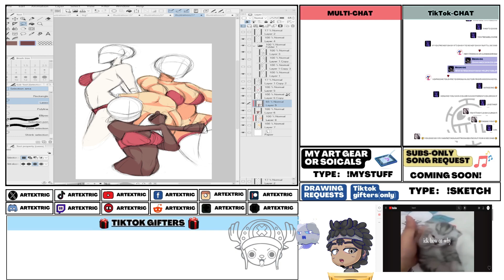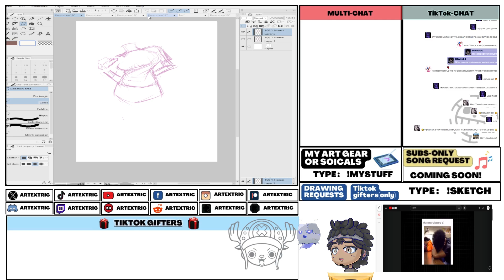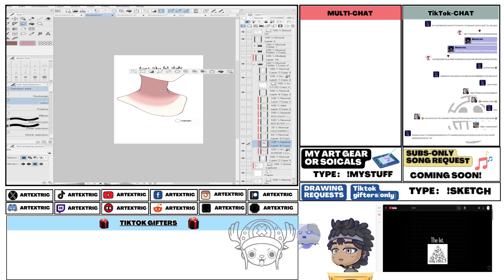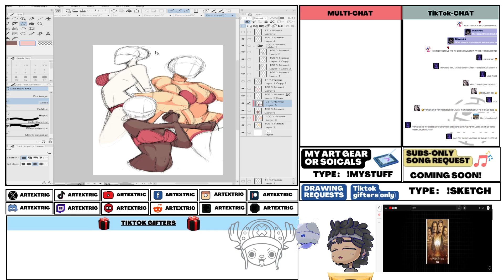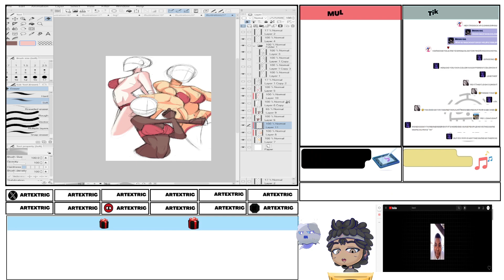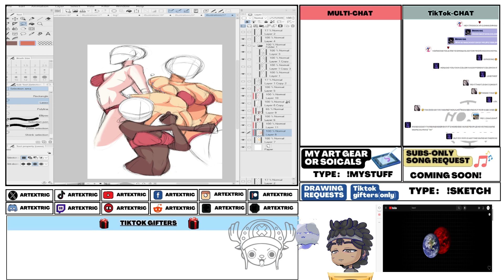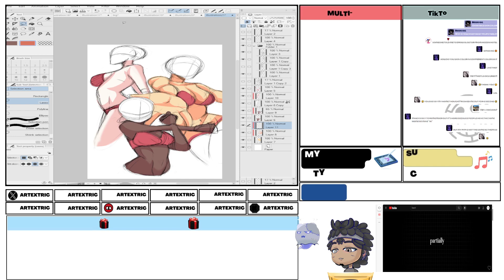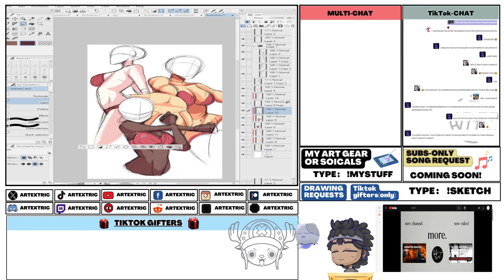HOT TAKES | Reacting TO @Sufferents The HOTTEST New Manga Recommendations